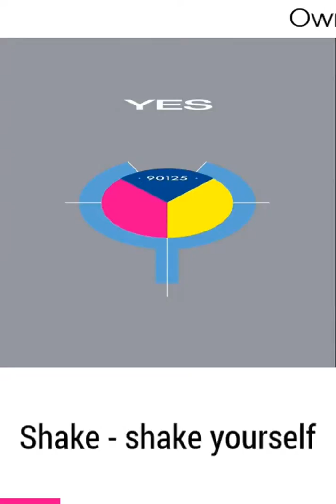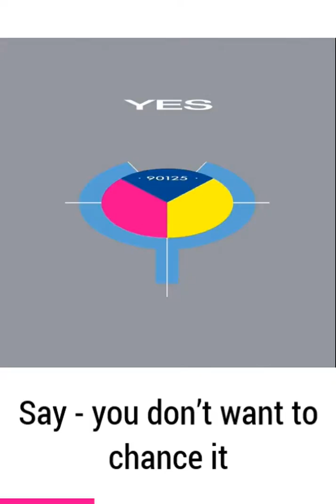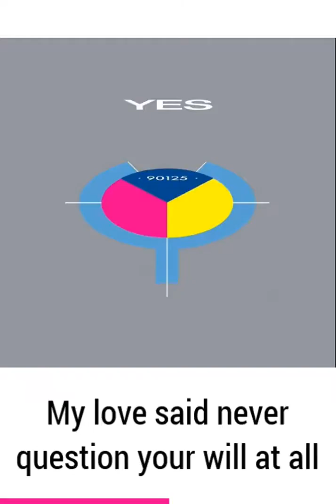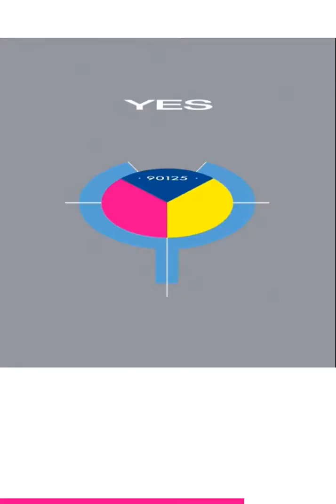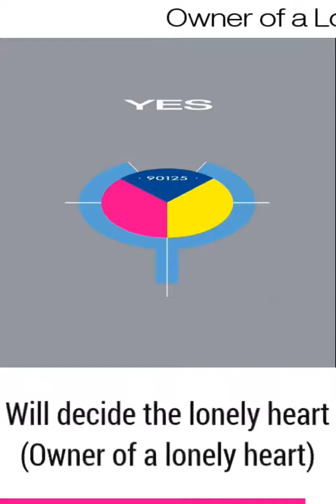Owner of a Lonely Heart - 90125 - Yes (for embed blog BGM)